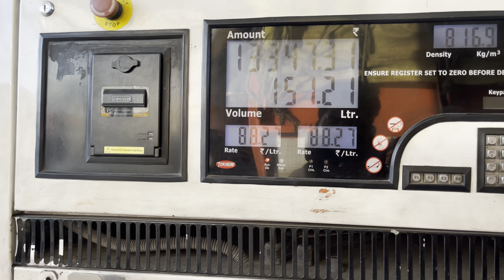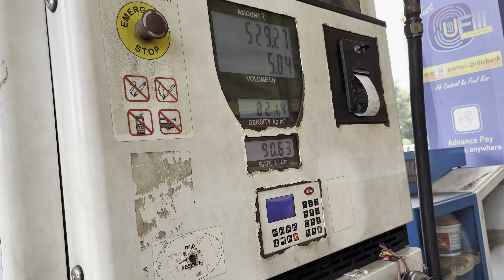దారిలో మన Subscriber కలిసాడు || తాడేల్లిగూడెంలో Unload అయ్యింది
నా social media accounts లింక్స్ కింద ఇచ్చిన వెంటనే follow అవ్వండిtelugutruckvlogsharish

నా social media accounts లింక్స్ కింద ఇచ్చిన వెంటనే follow అవ్వండి